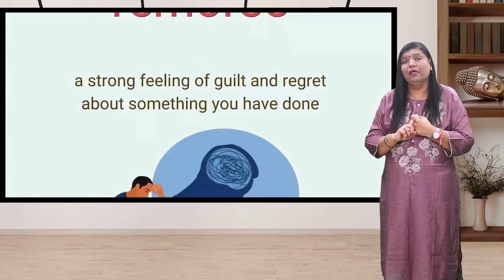Introduction of Value (Forgiveness) By Dr. Chinu Agrawal (English)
willfully putting aside feelings of resentment toward someone who has committed a wrong, been unfair or hurtful, or otherwise harmed you in some way. Forgiveness is not merely accepting what happened or ceasing to be angry.